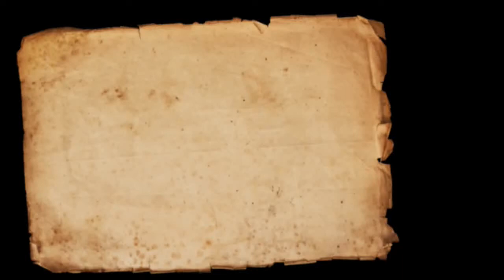Sadh Sangat De Darshan | May 17, 2018 | Full Diwan | Ludhiana